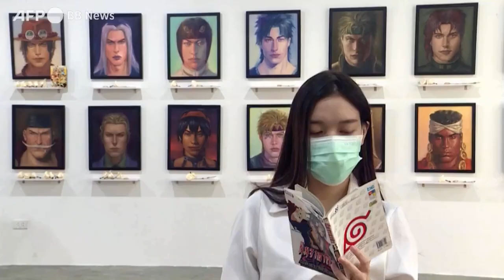An EXHIBITION for dead ANIME characters in Thailand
The Promised Neverland 2nd Season
Dr. Stone: Stone Wars
#5-toubun no Hanayome
Re:Zero kara Hajimeru Isekai Seikatsu 2nd Season Part 2
Beastars 2nd Season
Log Horizon: Entaku Houkai
Mushoku Tensei: Isekai Ittara Honki Dasu
Nanatsu no Taizai: Fundo no Shinpan
Hataraku Saibou!!
Yuru Camp△ Season 2
Laid-Back Camp
Redo of Healer
Kumo Desu ga, Nani ka?
Ore dake Haireru Kakushi Dungeon
Jaku-Chara Tomozaki-kun
Urasekai Picnic
World Trigger 2nd Season
Tatoeba Last Dungeon Mae no Mura no Shounen ga Joban no Machi de Kurasu Youna Monogatari
Kemono Jihen
SK8 the Infinity
Seiin Koukou Danshi Volley-bu
Ex-Arm
Bungou Stray Dogs Wan!
Jimihen!!: Jimiko wo Kaechau Jun Isei Kouyuu!!